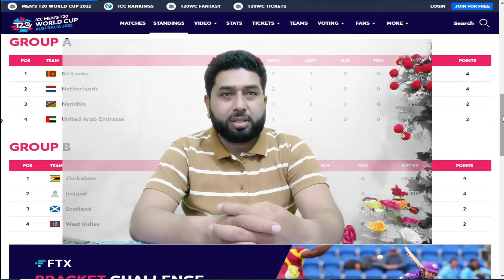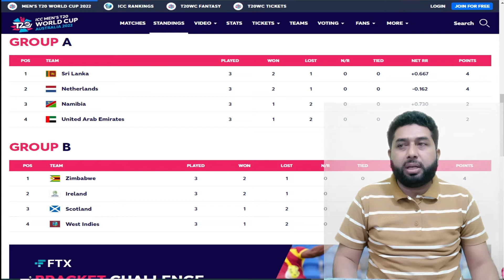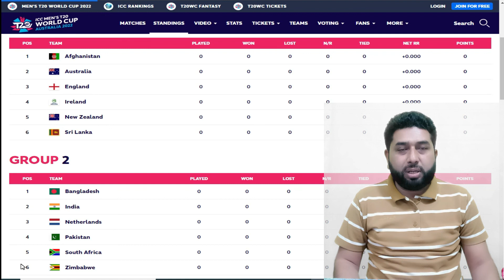Two Time Champion Out From T20 WC | Ireland Other Upset To Knock Out West Indies